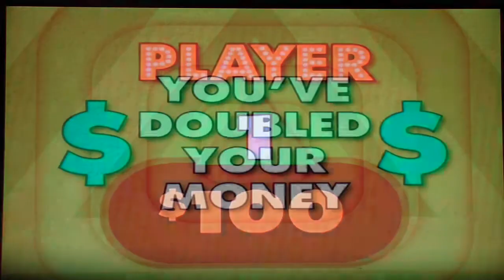Match Game Showdown Season 1 Episode 5 Part 3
The Conclusion of the Match Game Showdown.